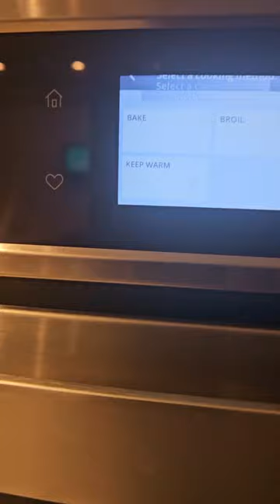A Day in the Life of a Working Mom with Dreams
Having a family, working a 9-5, and having side projects. Here is a typical day in my crazy busy life. I love it and wouldn't change it for the world.